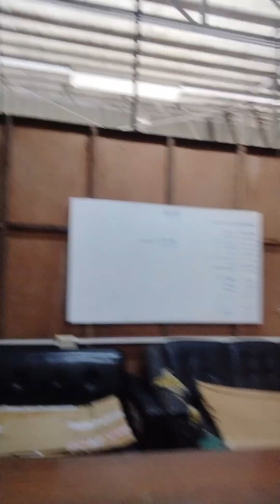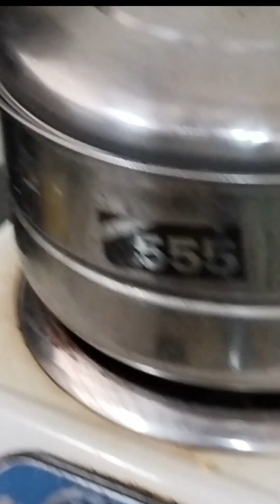MAY BAGONG CHIEF COOK 😎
Please don't forget to subscribe to my YouTube channel Pinoy kapuso mo Vlog please like and share and click the notification bell 🔔 button to notify you in the next video upload.

This video was taken at the place of work prepared for lunch with our co-worker (MGB DRIVER QUARTERS)

CTTO OF FUNNY BLACK GROUND